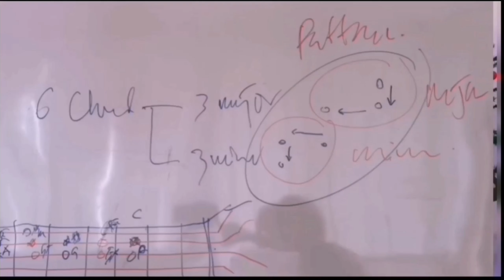Christmas yang berbeza || Ukulele || Bass || Tutorial || We wish you a merry Christmas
Rakaman ini dibuat pada pagi 22/12/2020 rumah di putrajaya sebelum terbang semula ke sabah untuk merayakan krismas dengan anak-anak. Krismas yang berbeza, mendiang isteri pernah berkata 'tidak sempat krismas'... Jadi sy buat rakaman di rumah terakhir mendiang tinggal. No. 57, Jalan P11A 5/6, Presint 11, 62300 Putrajaya. Kebetulan ada gitar yang sy beli untuk mendiang dan ada ukulele yg mendiang beli untuk sy. Lagipun di pagi yang tenang itu sy sempat menyusun sedikit barang mendiang dan melihat album kami. Huhu... Tuhan sudah pangil dia balik.. Anak2 akan merayakan krismas tanpa ibu mereka untuk pertama kali. Biasanya mendiang akan perhatikan dan sediakan pakaian, kasut, hadiah krismas untuk mereka serta bawa mereka jalan-jalan. Maaf kerana rakaman ini sepatutnya hanya untuk share chord Progression bagi lagu ini tetapi sukar mengawal emosi bila menyanyikan lagu ini 🙏🙏 tidak sempat ucapkan selamat hari natal untuk dia pada tahun ini. 'Merry Christmas b'..
Sy bercadang tidak upload video ini kerana bercampur dengan emosi dan share chords lagu selamat hari natal dan tahun baru ini tetapi sy gagahkan juga untuk upload dengan menjadikan sebagai ucapan sambutan hari natal. Selain itu, sebagai wakil mendiang mengucapkan selamat hari natal kepada kawan-kawan dan semua yg mengenalinya. Selamat hari natal pada kamu semua!! Selamat hari krismas pada semua yg merayakan krismas!
Merry Christmas!!
Kepada :
Keluarga besar

SELAMAT HARI NATAL 2020!